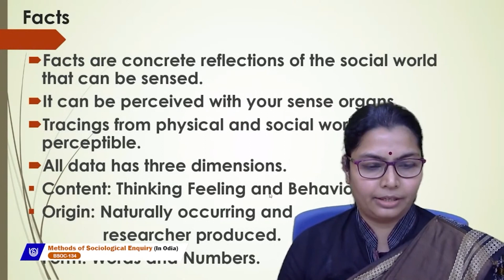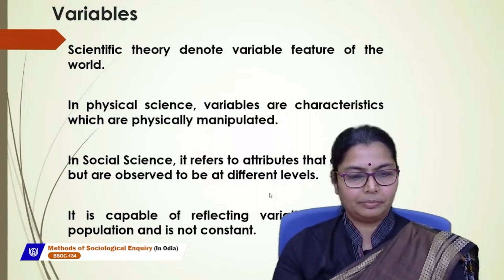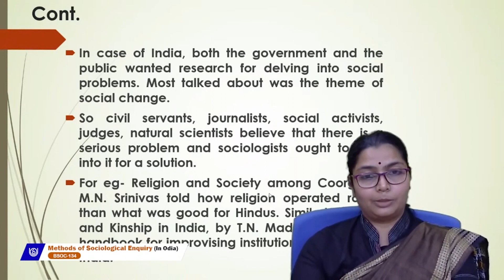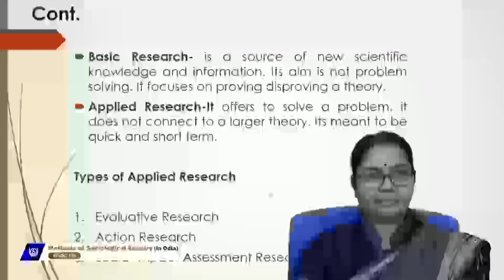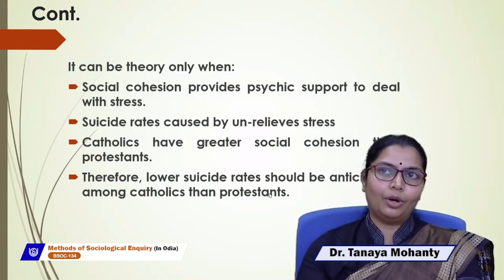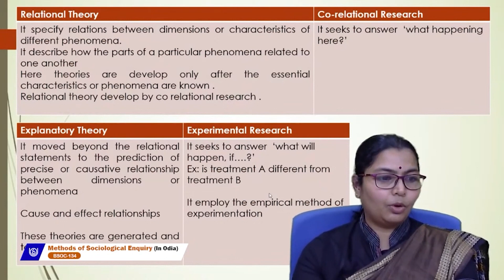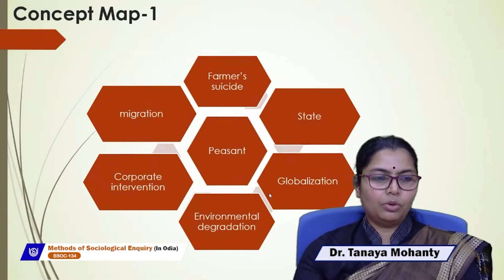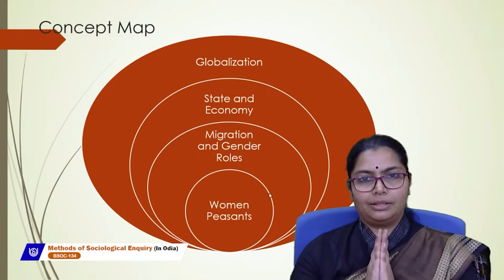Methods for sociological Enquiry (In Odia)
BSOC-134
Dr Tanaya Mohanty
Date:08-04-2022